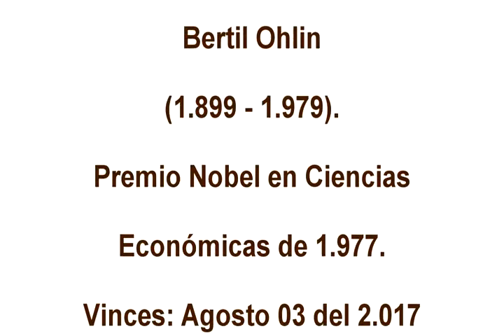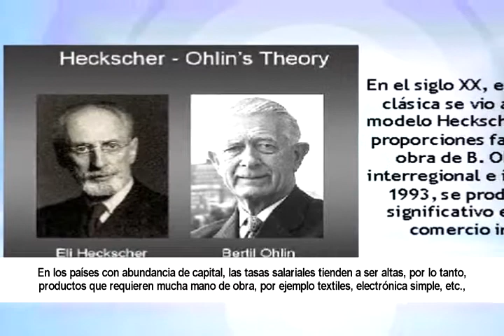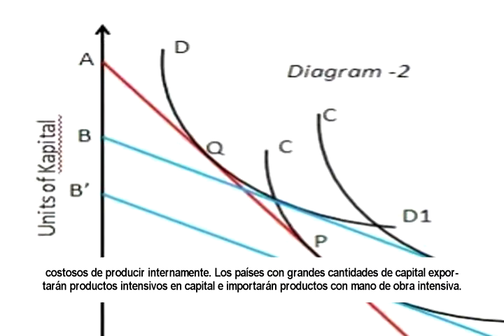Homenaje a Bertil Ohlin al 2017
Homenaje a Bertil Ohlin, economista de nacionalidad sueca, que el día de hoy (Agosto 03 del 2017), se recuerda un año más de su fallecimiento, nota emitida en Radio y TV París de Vinces.